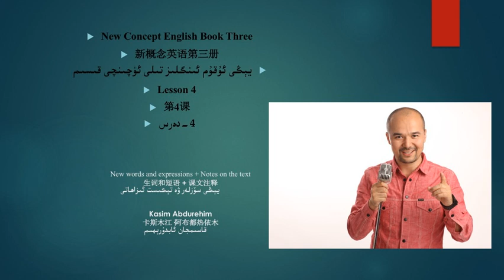يېڭى ئۇقۇم ئىنگلىز تىلى 3- قىسىم 4- دەرس يېڭى سۆزلەر